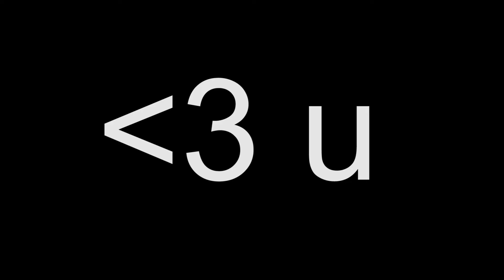Bouncing Over It but I Don't